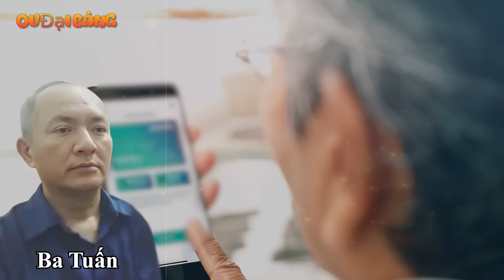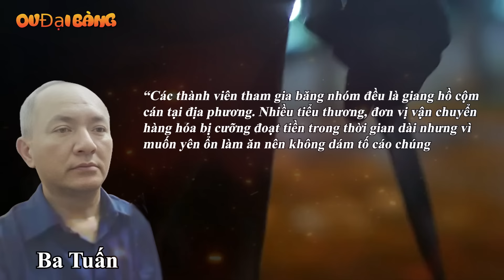Tiểu sử Ba Tuấn (gia tộc Châu Phát Lai) - Đại ca khét tiếng chợ Bình Điền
[OV Đại Bàng] - Trong quá trình hoạt động băng nhóm của Ba Tuấn thu nhận nhiều đàn em là các thanh niên bất hảo để tham gia bảo kê, cưỡng đoạt tài sản của các tiểu thương, hộ kinh doanh dịch vụ vận chuyển hàng hoá tại khu vực chợ đầu mối Bình Điền.